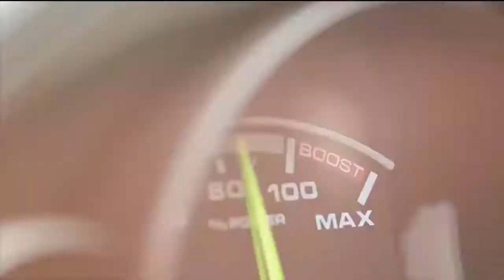Dream Car Porsche Cayenne Turbo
Dream Car, Dream Life, financial freedom, Make money with direct selling. life of entrepreneur